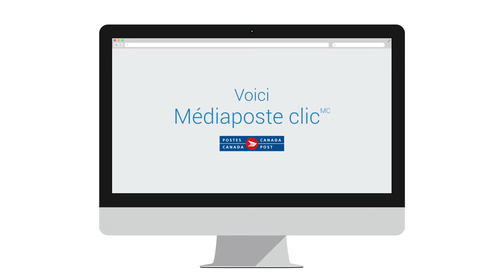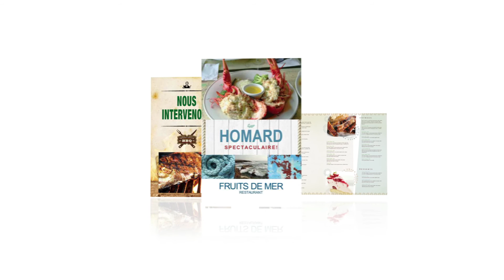Le marketing ciblé en toute simplicité avec Médiaposte clic